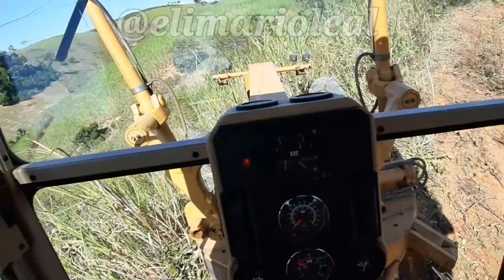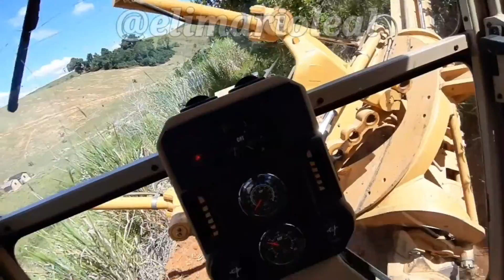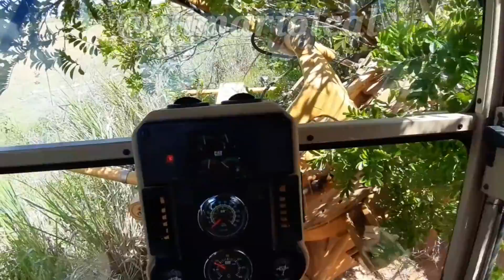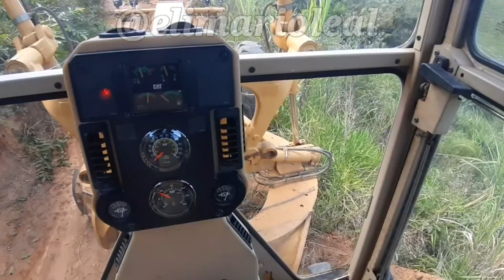Dando continuidade ao vídeo anterior /PATROL/MOTONIVELADORA/Caterpilar 120k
esse vídeo é a continuação do vídeo anterior:  PEGUEI RABUDA.

Tive uma surpresa nesse vídeo.  assistam o vídeo e confira a surpresa 🤣🤣